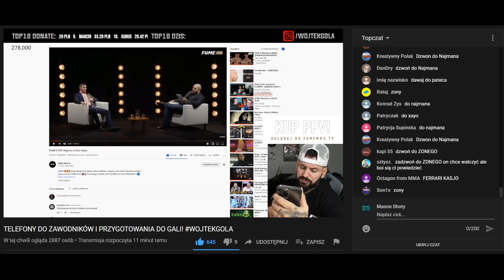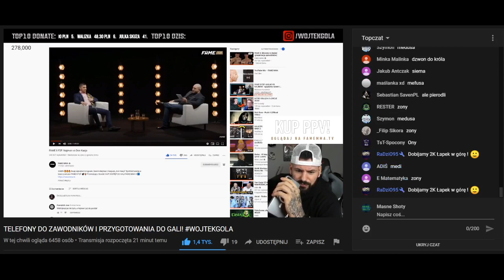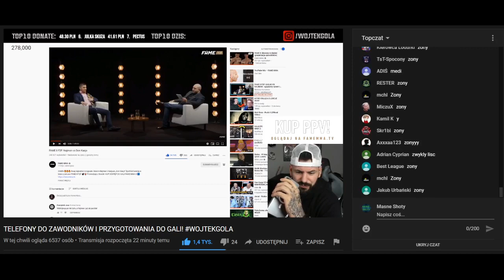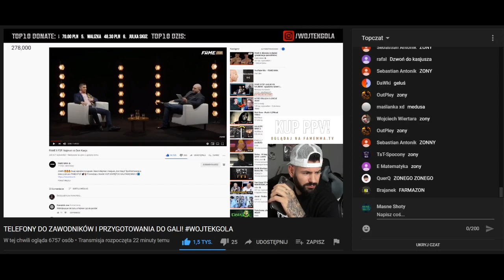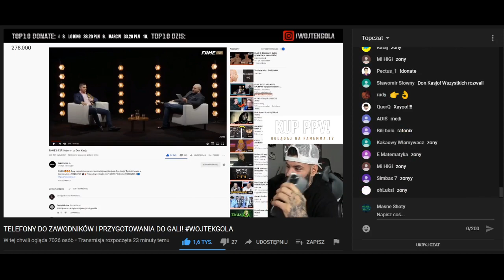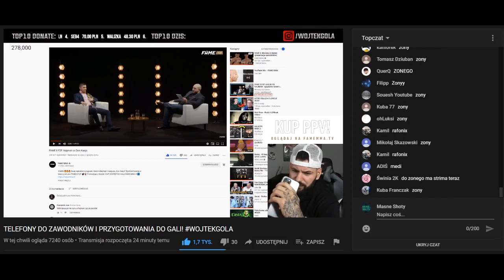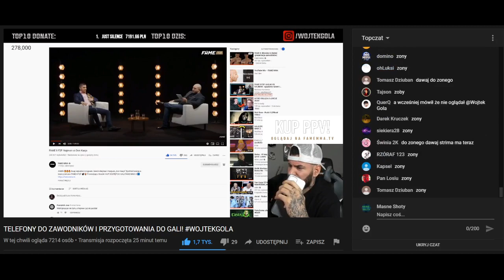WOJTEK GOLA ROZMAWIA Z AMADEUSZEM FERRARIM PO JEGO ROZMOWIE NA FAME MMA CAGE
Jeśli chcesz mnie wesprzeć z góry wielkie dzięki
Reflink key drop KOD: MasneShotyYT